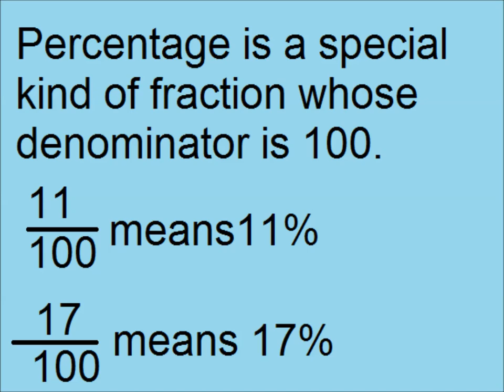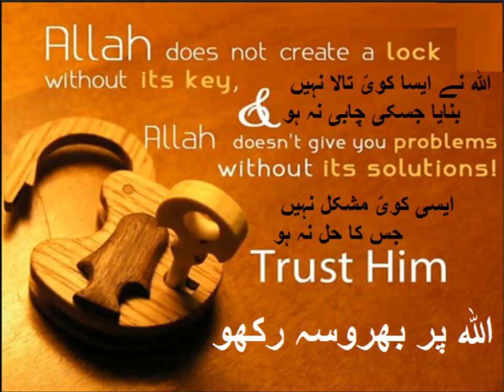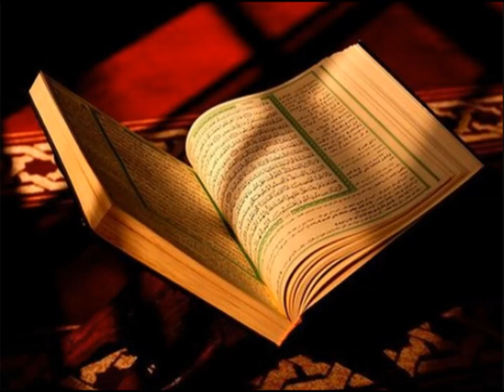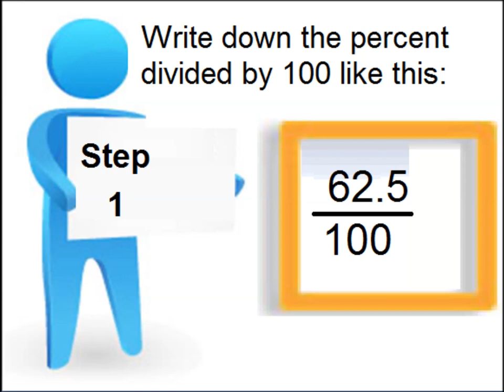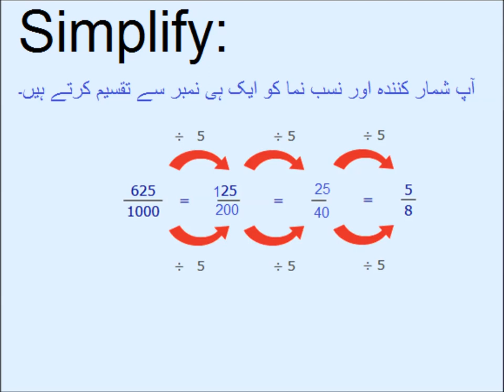Convert percent to fraction in Urdu/Primary level/lesson 46